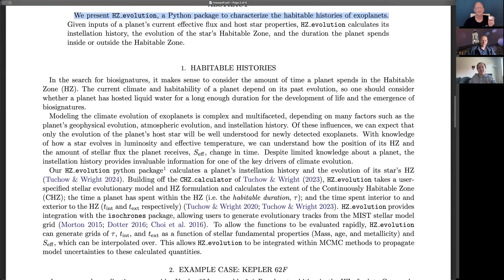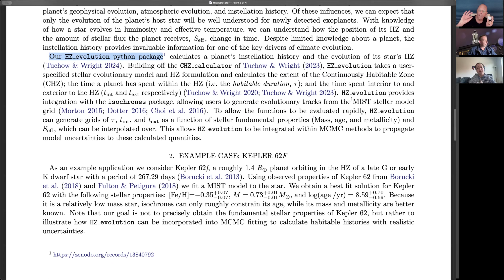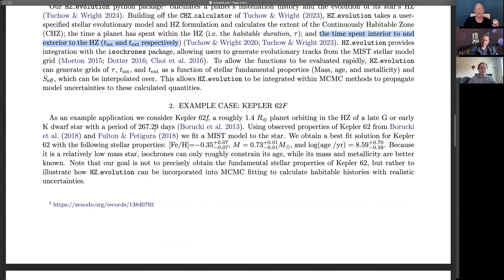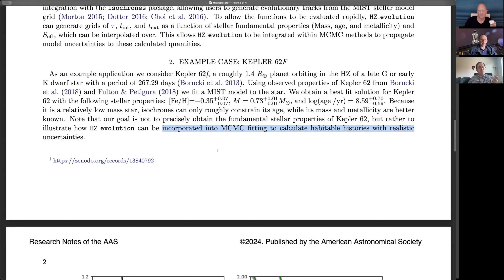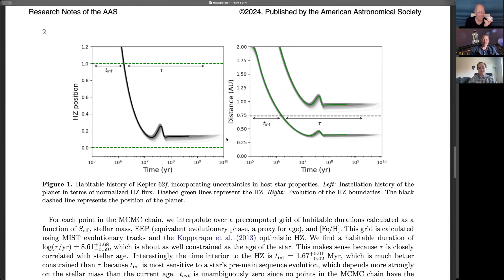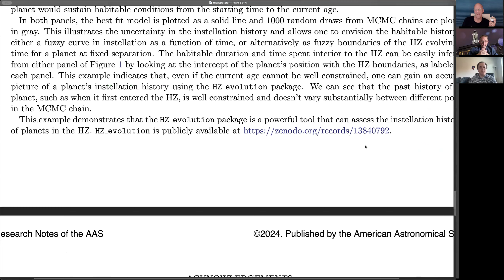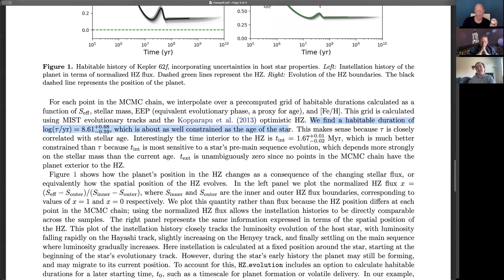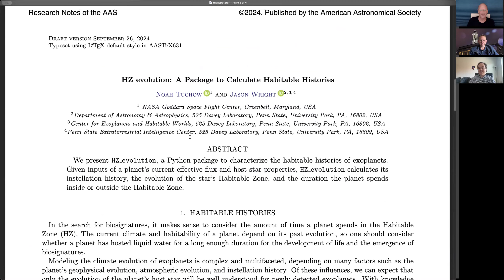AAS Journal Author Series: Noah Tuchow and Jason Wright on 2024RNAAS...8..248T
Noah Tuchow (NASA Goddard Space Flight Center) and Jason Wright (Penn State) chats about their article on habitability, and where we can go from here given the published article.